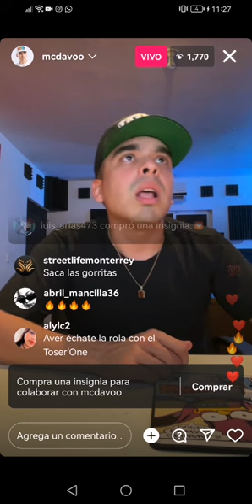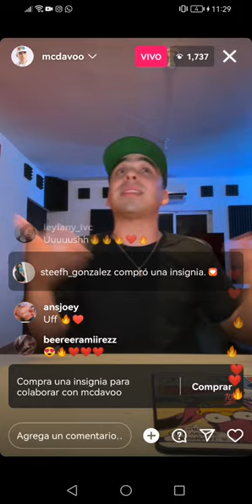MC Davo Ft. Toser One & Lefty (PREVIEW)